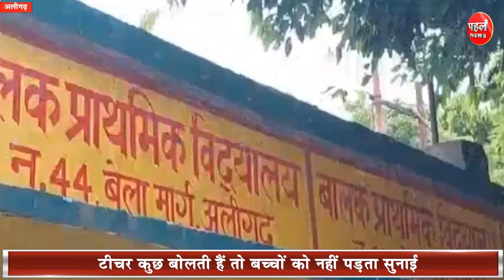यूपी के इस प्राथमिक स्कूल की तस्वीरों को देखकर आप हैरान रह जाएंगे.एक कमरे में चलाई जा रही पांच क्लास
In Uttar Pradesh, on the one hand, the government is claiming to have better education…from the education of children to the infrastructure of the school, everything is being improved, but if we talk about the ground reality, then some other reality is seen, The plight of the schools is such that children are forced to study in the same room from class 1 to class 5. In such a situation, you can guess that how many problems the children must be facing in studies, how the teacher will be explaining to the children, whether they are being educated in school or only time pass is being done… what will be the future of such children. I

उत्तर प्रदेश में एक तरफ सरकार बेहतर शिक्षा का दावा कर रही है...बच्चों की पढ़ाई से लेकर स्कूल के इंफास्ट्रक्चर तक सब चीजों को बेहतर किया जा रहा है, लेकिन अगर जमीनी हकीकत की बात करें तो कुछ और ही वास्तविकता नजर आती है, स्कूलों की बदहाली इस कदर की एक ही कमरें में कक्षा एक से लेकर 5वीं तक बच्चे पढ़ाई करने को मजबूर हैं, ऐसे में आप अंदाजा लगा सकते हैं कि बच्चों को पढ़ाई में किस कदर दिक्कतें आ रही होंगी, टीचर किस तरह बच्चों को समझाती होंगी, स्कूल में तालीम दी जा रही है याफिर सिर्फ टाइमपास किया जा रहा है...ऐसे बच्चों का भविष्य क्या होगा I